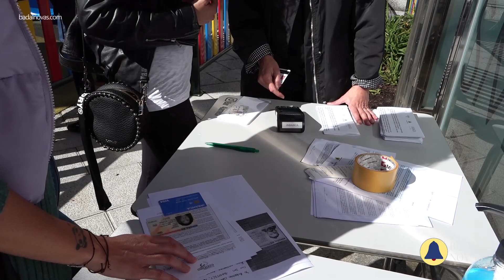CCA actividades de nadal